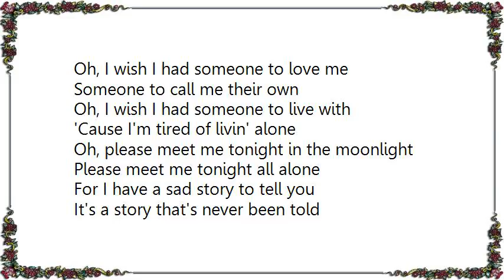Fats Domino - The Prisoner's Song Lyrics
[Lyrics Fats Domino - The Prisoner's Song]
Oh, I wish I had someone to love me
Someone to call me their own
Oh, I wish I had someone to live with
'Cause I'm tired of livin' alone

Oh, please meet me tonight in the moonlight
Please meet me tonight all alone
For I have a sad story to tell you
It's a story that's never been told

Now, if I had the wings of an angel
Over these prison walls I would fly
And I'd fly to the arms of my poor darlin'
And there I'll be willing to die

So please meet me tonight in the moonlight